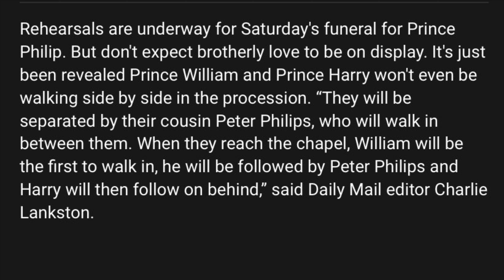Prince William and Prince Harry will be separated at funeral of Prince Philip Brothers Divided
Prince William and Prince Harry will be separated at funeral procession for their late grandfather  Prince Philip. Cousin Peter Philips will walk in the middle while Prince Harry and Prince William will walk on either sides.
The Royal Family, Queen Elisabeth has put her foot down.  The Queen has spoken.
Jamaican Culture. Entertainment, News and Trending Feeds.